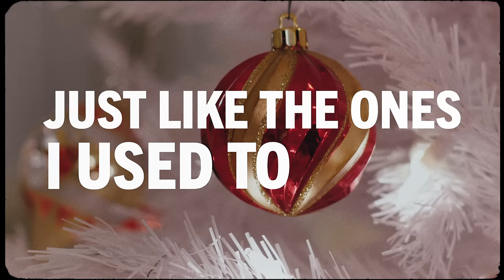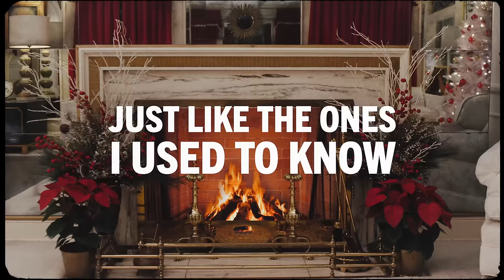Elvis Presley - White Christmas (Official Lyric Video)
Official Lyric Video for “White Christmas” by Elvis Presley

Ask your voice device to play Elvis Presley!

Lyrics:
[Verse 1]
Where those tree-tops glisten
And children listen
To hear sleighbells in the snow

[Chorus]
"May your day be merry and bright

[Outro]
I-I-I'm dreaming of a white Christmas
May your days, may your days, may your days be merry and bright